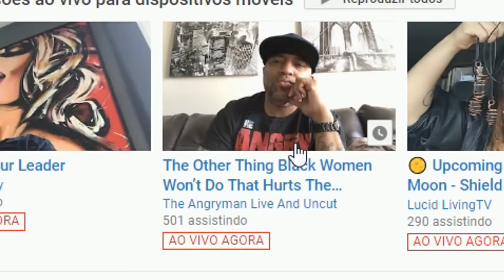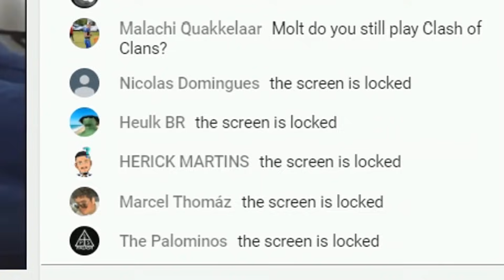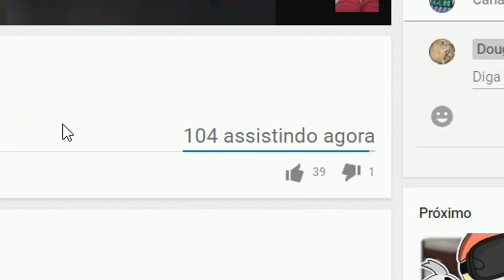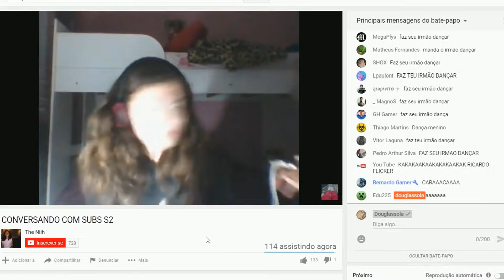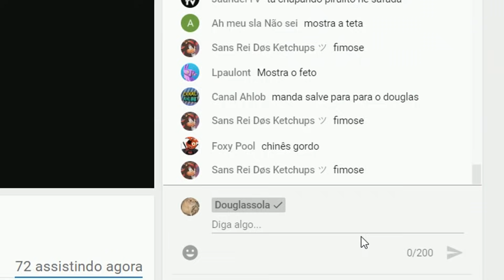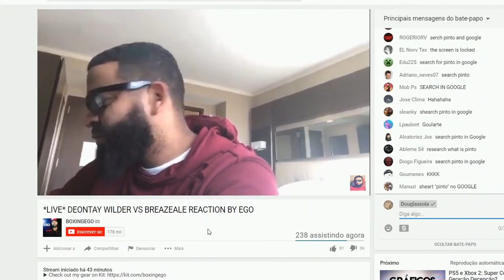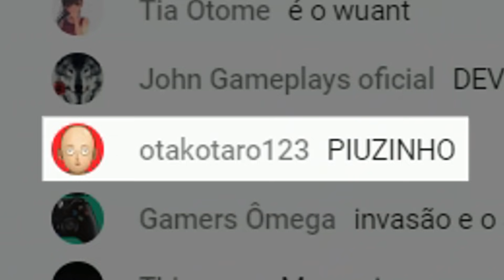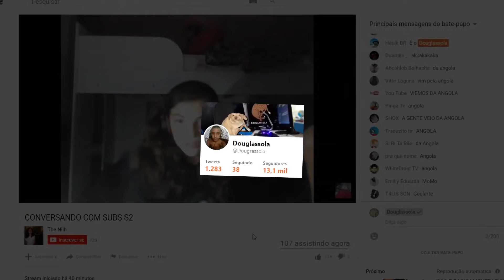INVADINDO LIVES DO YOUTUBE!! PARTE 2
Depois do sucesso do outro vídeo, eu resolvi invadir lives
de gringos, a reações deles são as melhores! :D